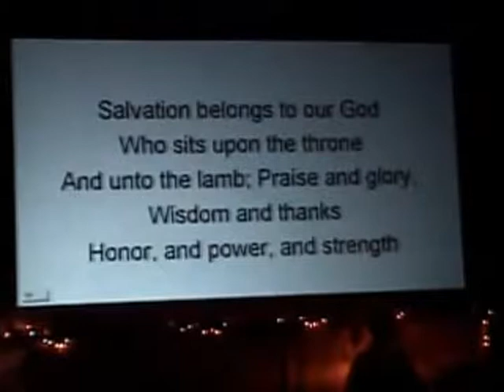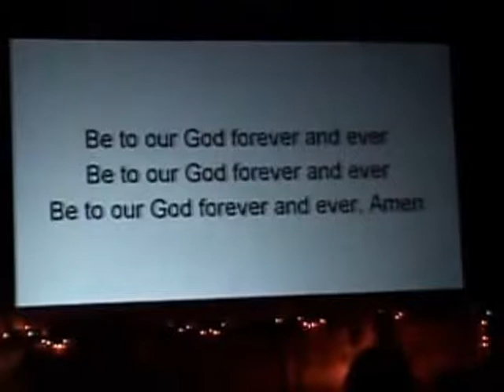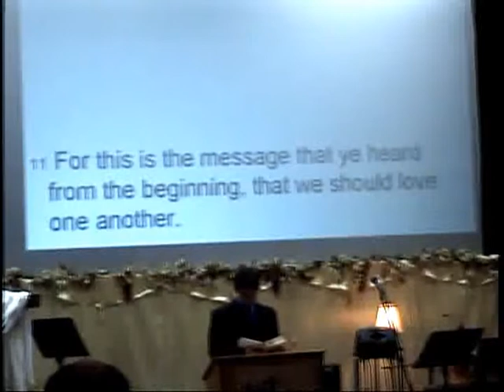10-20-13 Do You Love The Brethren?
1John 3:11-15  John gives a series of test in the book of 1John that we may know that we have eternal life. This weeks' message is on love of the brethren. We know that we pass from death unto life because we love the brethren.